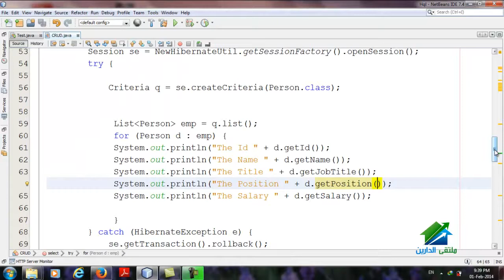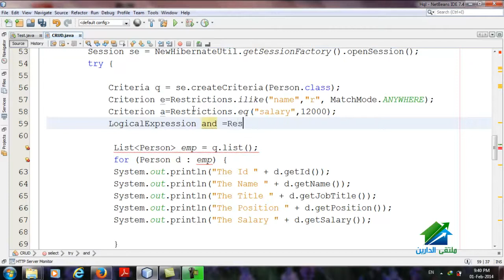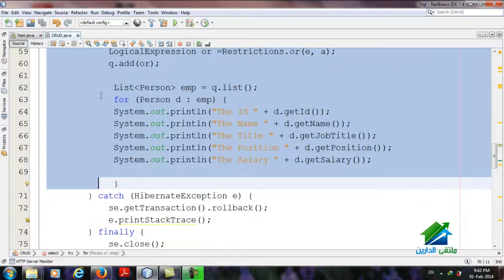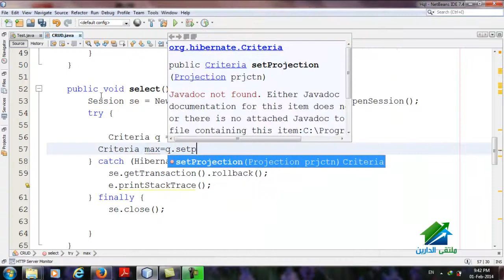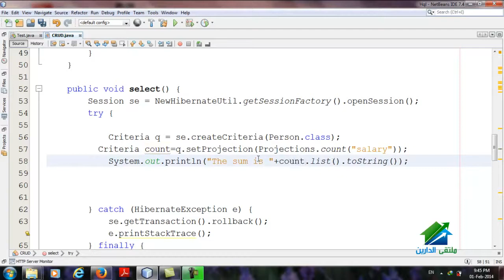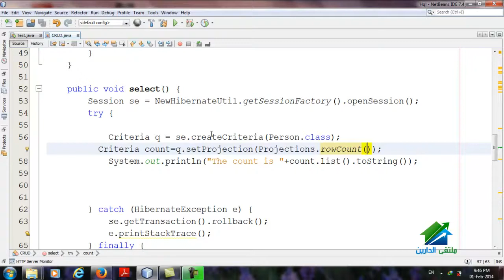More In Criteria And Or Aggregate methods | Aldarayn Academy | Lec 21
(¯´'•.¸ .Hibernate For Beginners|م.عهود علي¸.•'´¯)
الإيفينت الخاص بالدورة :
الجروب
☆.•**••(¯•.صفحة الأكاديمية على الفيس بوك ☆.•**••(¯•._
☆.•**••(¯•.☆للتطوع معنا فى فريق العمل.•**••(¯•.
☆.•**••(¯•.للتطوع للتدريس☆.•**••(¯•.